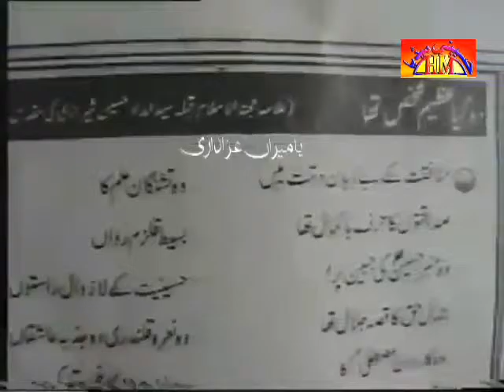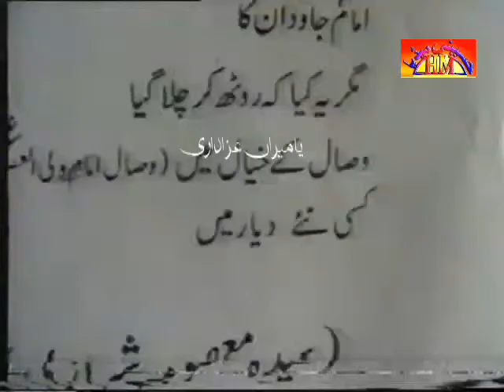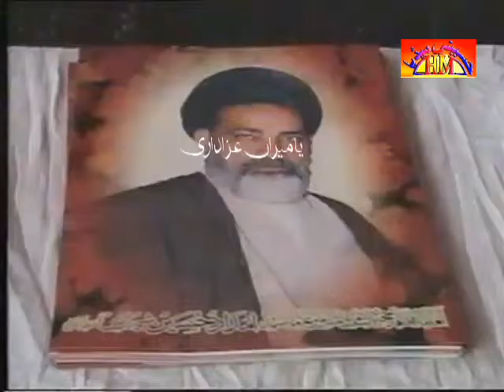Allama Unknown | Majlis E Aza , 12